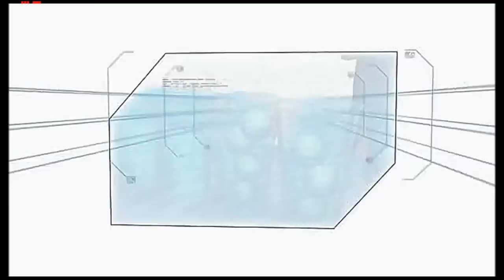Minute to Win It - Games - Pong^5 (Pong to the Fifth Power)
Copyright NBC.